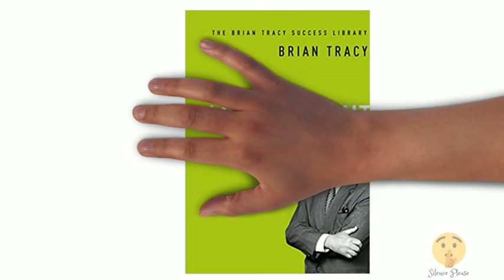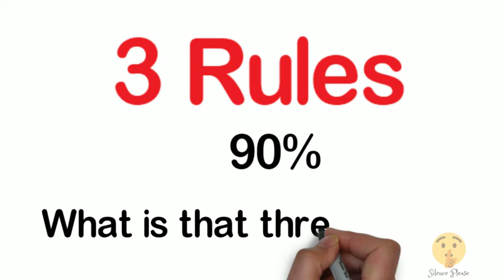Management in Tamil | Book review session | Part 04 of 07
This is a new session for book review.
Management in Tamil - Part 04 of 07